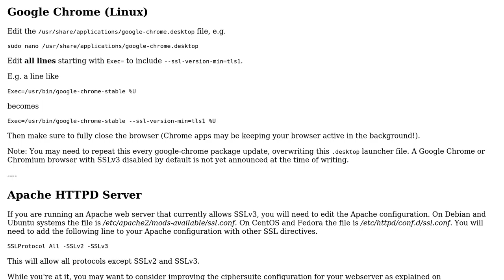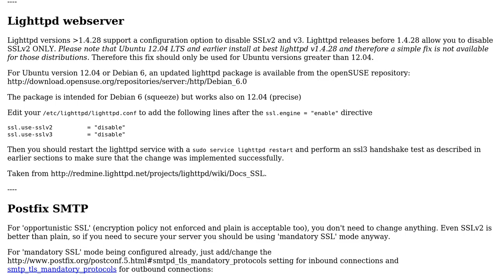Ubuntu: How do I patch/workaround SSLv3 POODLE vulnerability (CVE-2014-3566)?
With thanks & praise to God! With thanks to the many people who have made this project possible! | Content (except music & images) licensed under cc by-sa 3.0 | Music | Images & others | With thanks to user Mario Ruiz user gertvdijk user argentpepper user 3rdEden and the Stack Exchange Network Trademarks are property of their respective owners. You are responsible for your own actions.